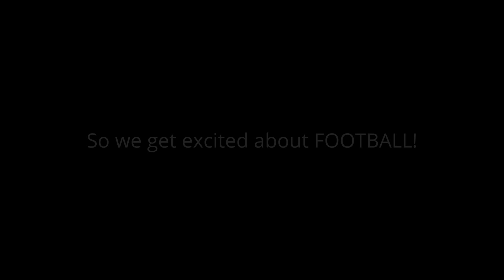Mankato West 8th Grade Highlights 2016 vs East (2nd)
Marked hand off 0:11.56 to the time it takes him at flats 13.11 seconds.  Beats corner in 1.55 seconds. Christian 30 yard TD.